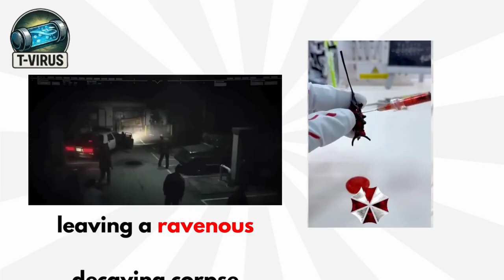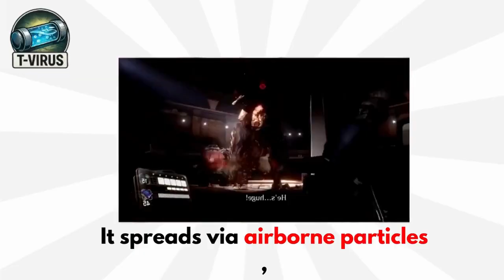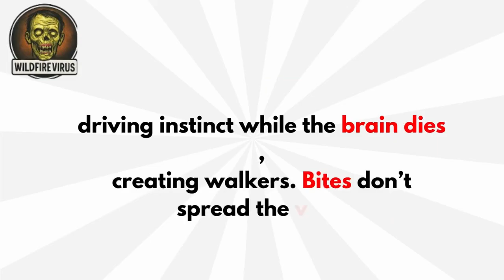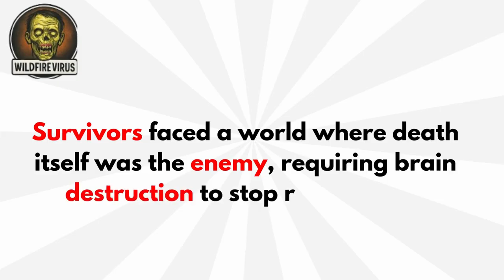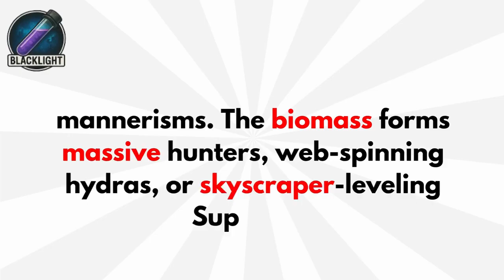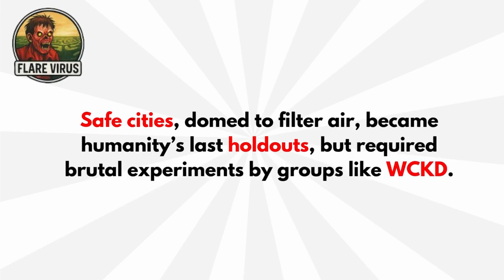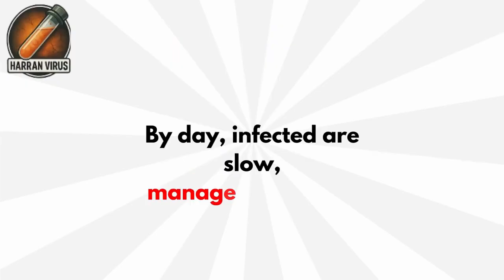10 Minutes to Learn Every Zombie Outbreak!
From Resident Evil to The Last of Us, every zombie outbreak has one terrifying origin — the virus. In this video, we break down every major zombie virus in just 10 minutes. Discover how they spread, how they kill, and which one could actually happen in real life.

Stay till the end to see the most realistic zombie virus ever discovered.